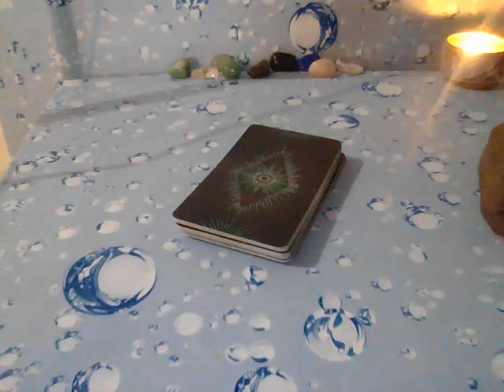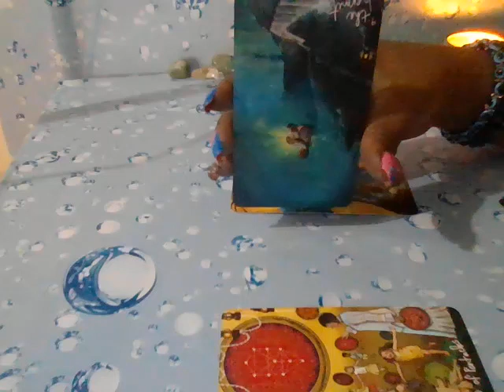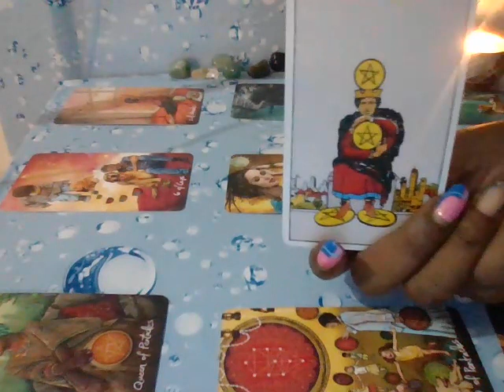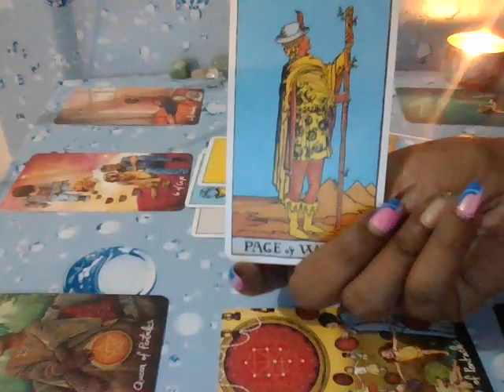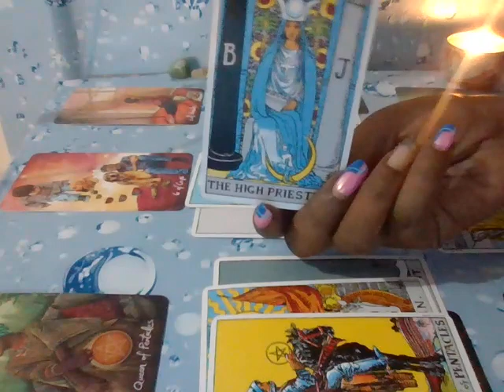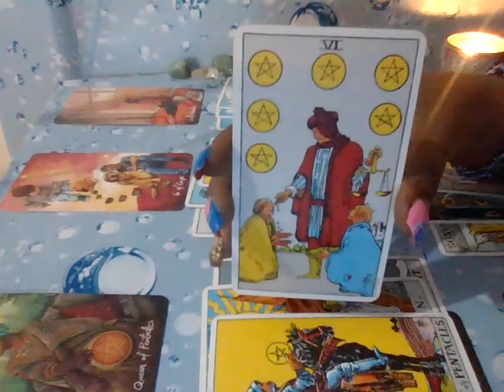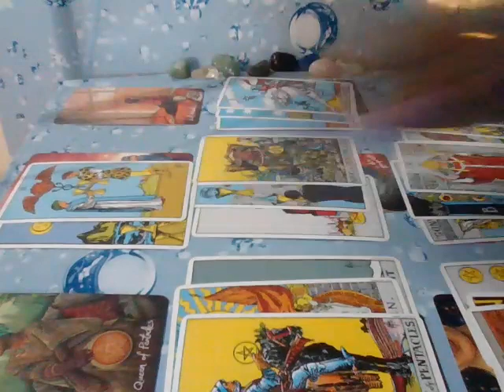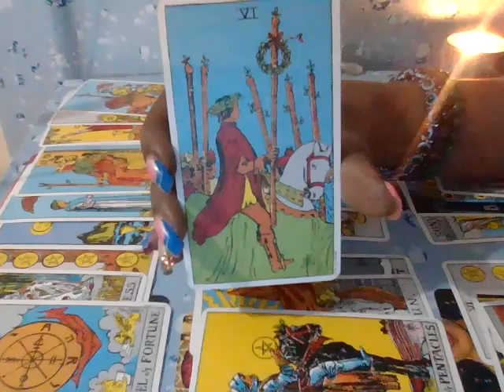CAPRICORN 8 - 14 JAN, 2023 - THIS IS DESTINY!!!!